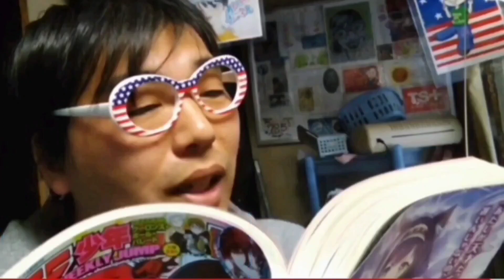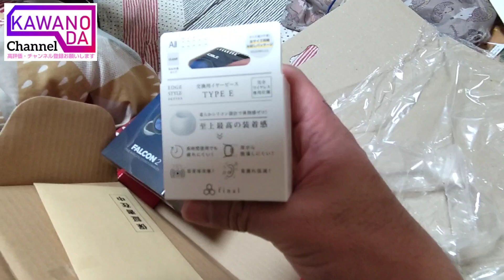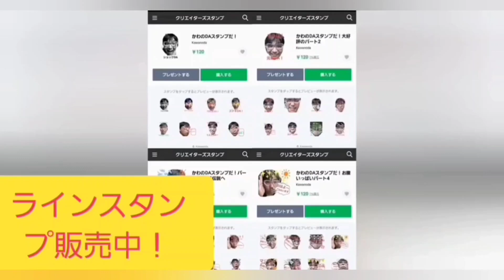ヨドバシカメラ2022年夢のお年玉箱！ワイヤレスイヤホン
ヨドバシカメラ夢のお年玉箱開封！